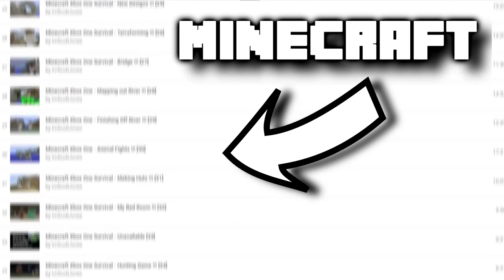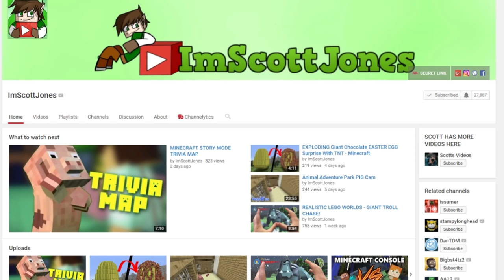WHO IS IMSCOTTJONES ??? Youtube Channel Trailer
Channel Trailer by Creative Collective